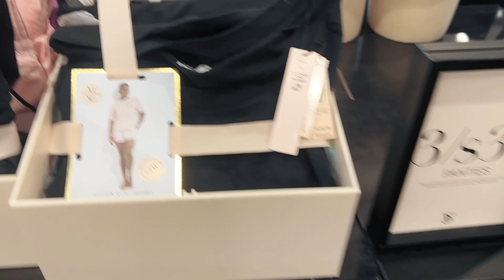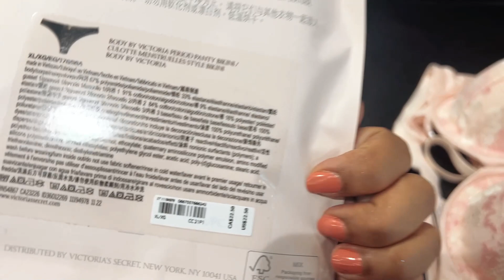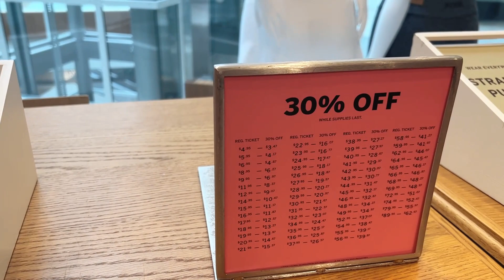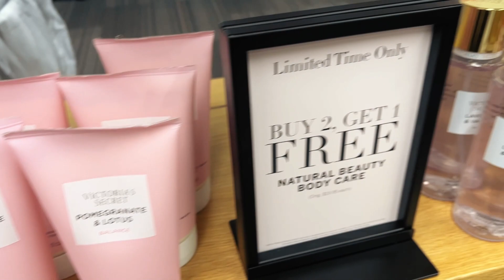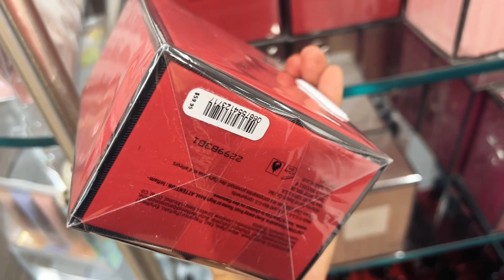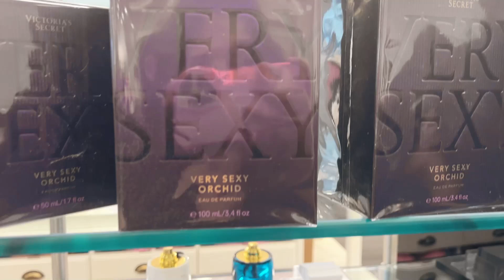SHOP WITH ME AT VICTORIA'S SECRET SALE 2023 🛍️victoriasecret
Join me on a fabulous shopping spree at Victoria's Secret! 💖🛍️ In this video, I'll be sharing my favorite finds, and some amazing deals you won't want to miss. If you're a fan of fashion and love exploring the latest trends, this video is for you!

💖 ABOUT ME:

Hi Friends ! My name is Priyanka. On my channel you will find a variety of beauty & lifestyle videos which include lots of Makeup, Shop With Me, Hauls + MORE! I hope you enjoy this. Thank you for stopping by, your support is everything 💕